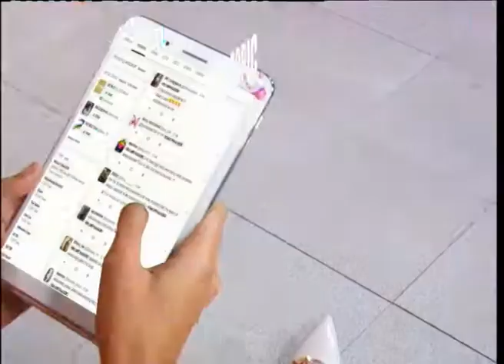Orange Theory - We Came Alive // Teras Sore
Orange Theory Live di Teras Sore ElshintaTV
3 Mei 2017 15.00 WIB